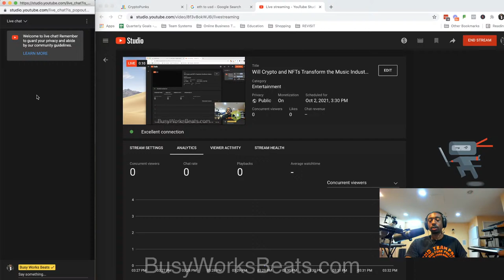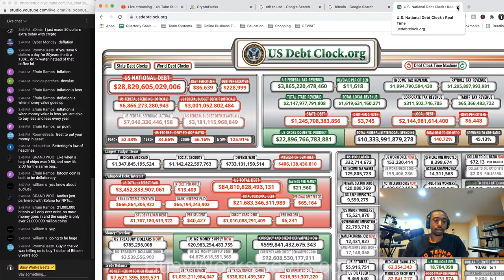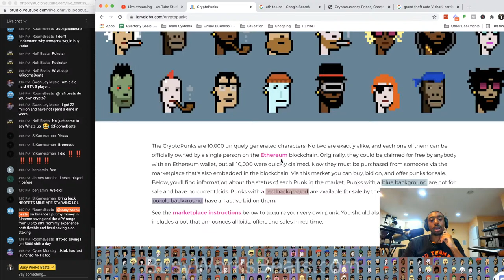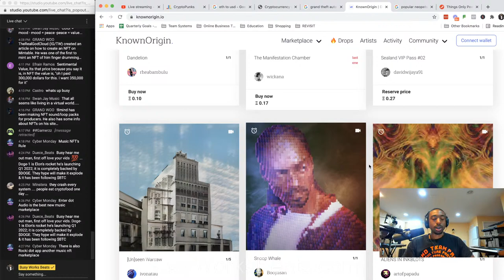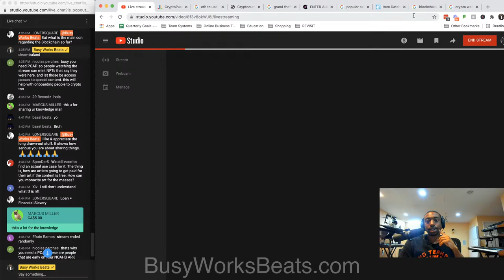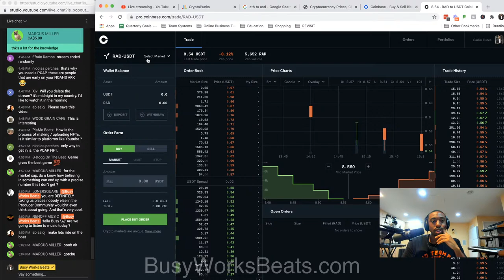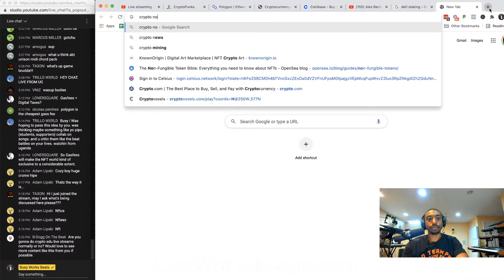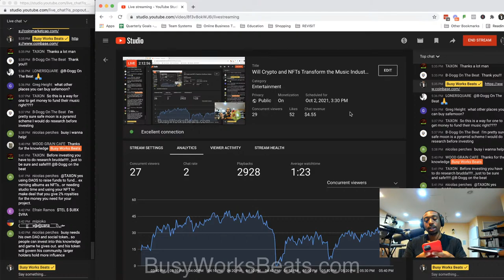Crypto NFTs for Music Producers